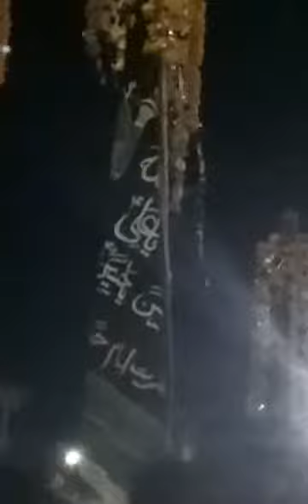9 Mohrram Night Velavapura Juloos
Velavapura muharram velavapura joolus velavapura 10 moharram velavapura 9 muharram night velavapura 7 moharram velavapura chehlum velavapura muharram 2012 haidarpura mohrram haidarpura 7mohrram haidarpura25 mohrram abluva moharram nodhotri moharram badrgath mohrram moharram jullosh